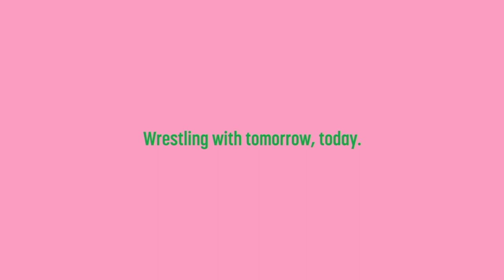2023 Season Launch Live Stream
Sit back and enjoy the live stream of our 2023 Season Launch! Artistic Director Eamon Flack introduces the exciting year of great theatre ahead and chats with key artists from the upcoming shows.

Guests:

Thomas Weatherall
BLUE | Writer & Actor

Maeve Marsden
BLESSED UNION | Writer

Nathan Maynard
AT WHAT COST? | Writer & Associate Director

Carissa Licciardello
SCENES FROM THE CLIMATE ERA | Director

Michelle Law
MISS PEONY | Writer & Actor

Belinda Giblin
THE WEEKEND | Actor

Mitchell Butel
LADY DAY AT EMERSON'S BAR & GRILL | Director

Robyn Archer
ROBYN ARCHER: AN AUSTRALIAN SONGBOOK | Deviser & Performer

Rebecca Massey
THE MASTER & MARGARITA | Actor

Justin Smith
INTO THE WOODS | Actor

2023 season tickets are now on sale!